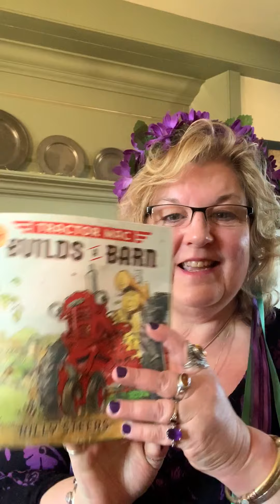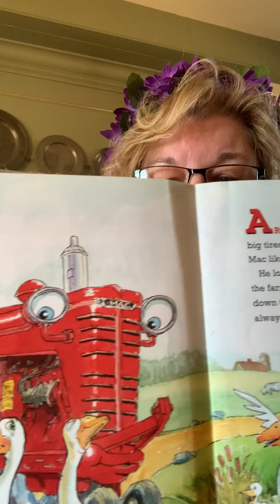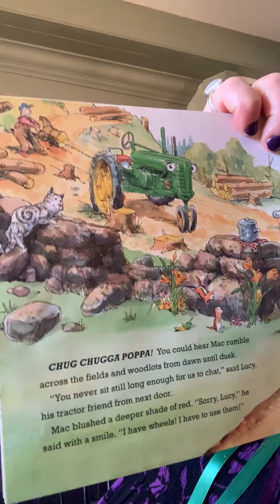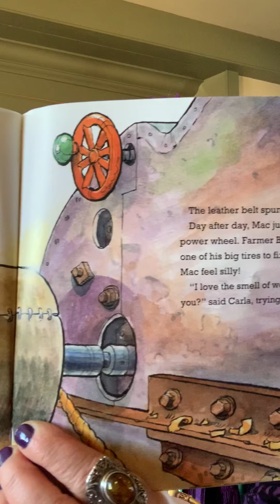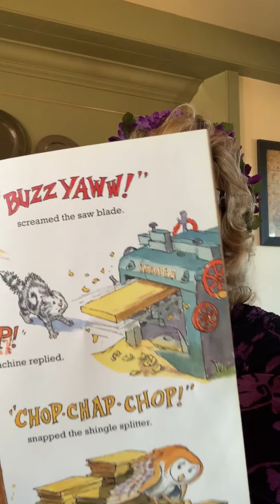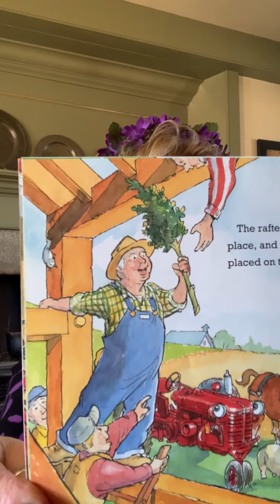Tractor Mac By Billy Steers Read by Merry Mom in the land of Whitingham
Merry Mom Reads to Alden and Wyatt. Tractor Mac Builds a Barn. He has to stay still for awhile, which we all have to do now with the Corona Virus.